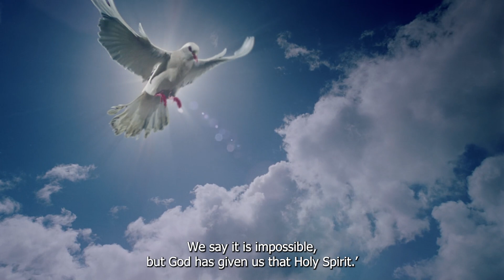The Oblate Family Morning Prayer: Sunday7th January 2024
Good morning dear friends. You are very welcome to our Oblate Family Morning Prayer. Once again join members of the Oblate Parishes of Denmark for this morning's prayer. Today, we join Fr Paul Marx OMI for this morning's prayer.

These are wonderful texts that God gives us today, and we receive them with a whole heart and live these words that God tells us, as we celebrate the Feast of The Baptism of the Lord